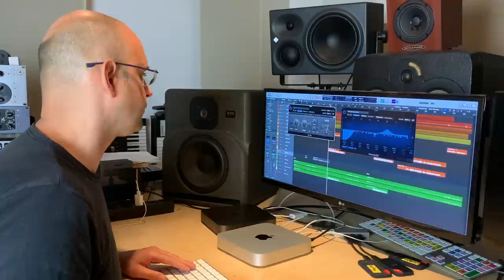10 Dinge, die ich in großen Studios gelernt habe || Musik produzieren lernen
Eigene Musik Produzieren oder Musikproduzent werden ist der Traum von vielen. Viele Anfänger hangeln sich von Tutorial zu Tutorial oder setzen auf teure Software. Was allerdings viel mehr zählt ist die Erfahrung, die du sammelst und welche Mentoren du hast. In diesem Video erkläre ich dir zehn wichtige Dinge, die ich in professionellen, größeren Tonstudios gelernt habe.